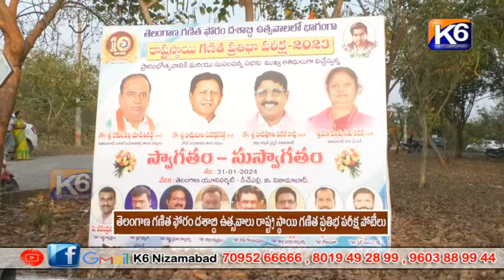తెలంగాణ గణిత ఫోరం దశాబ్ది ఉత్సవాలు రాష్ట్ర స్థాయి గణిత ప్రతిభ పరీక్ష పోటీలు|| K6 NEWS 31-01-2024